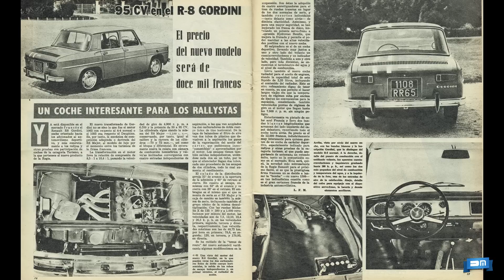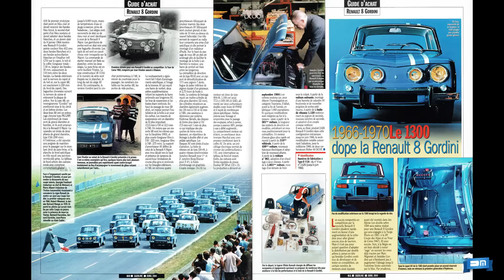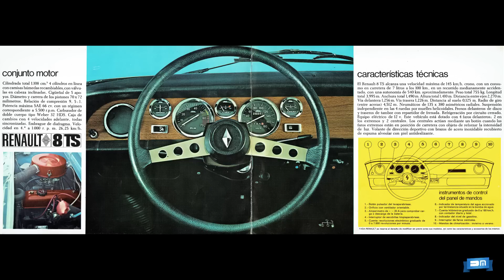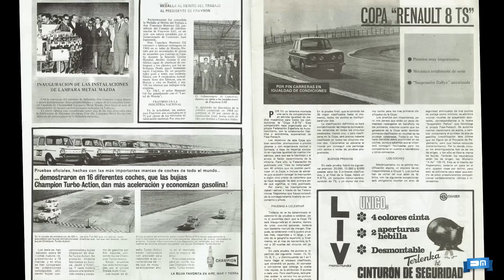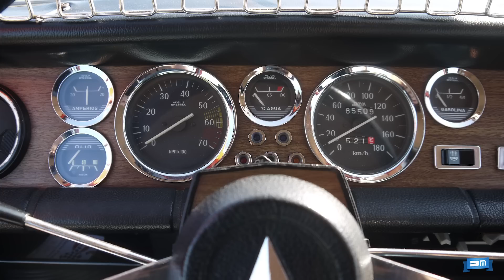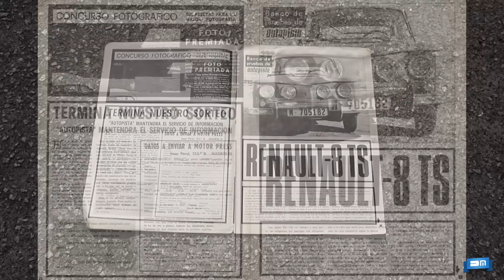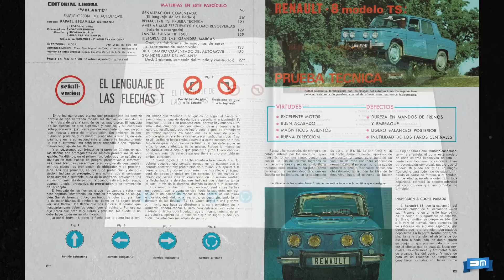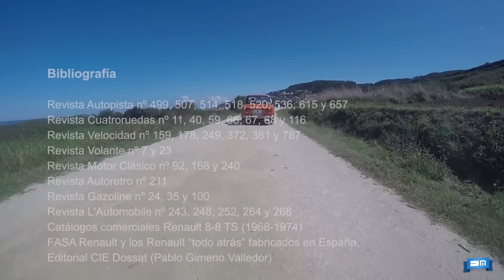Especial Renault 8 TS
Este vídeo, patrocinado por el Museo de la Historia de la Automoción de Salamanca repasa con todo detalle la historia, evolución y características del renault8 TS, comenzando por la de sus parientes franceses más dinámicos: los 8 gordini 1100 y 1300 y el 8 S.

Si te gusta mi trabajo, te pido tu aportación económica para hacer que el canal sea viable. Por pequeña que esta sea, será decisiva para que este apasionante proyecto pueda continuar. GRACIAS.

Agradezco el apoyo prestado en la realización de este vídeo a las siguientes empresas:

- Paco Lugo empresa dedicada al suministro de recambios para coches clásicos.